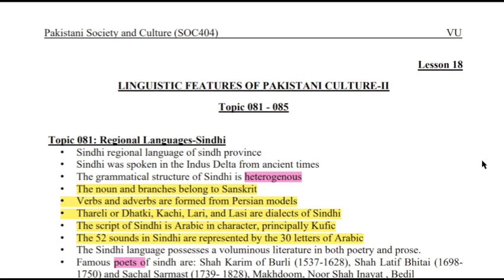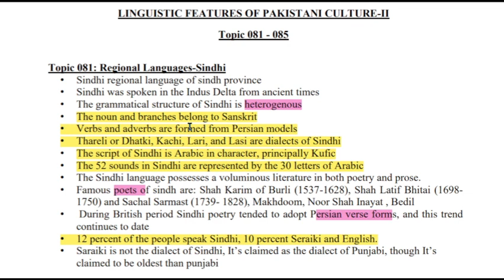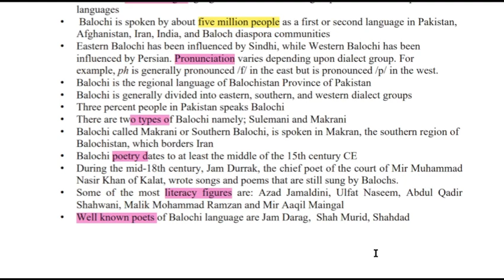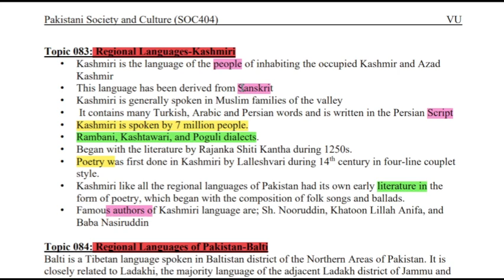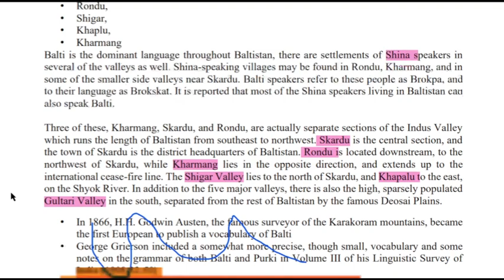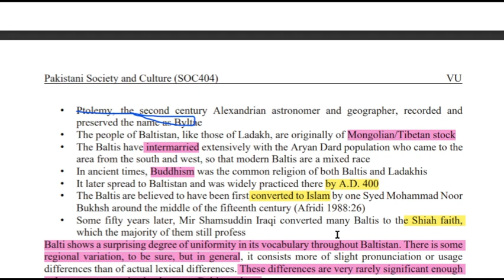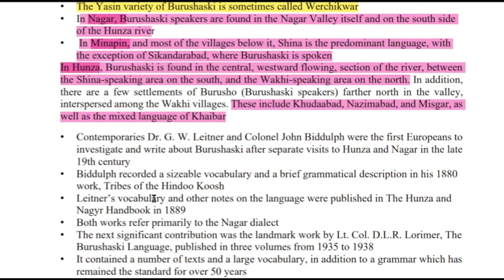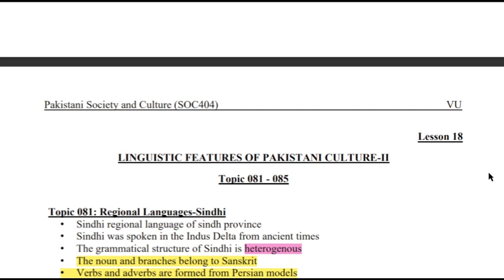SOC404 Short Lecture 18_Highlighted Questions_SOC404short Lectures_MidTerm_Full Detail In Short Time